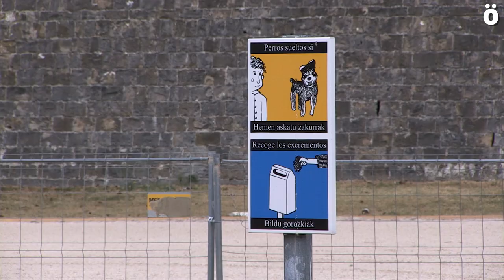Convocan una concentración contra el premio de hípica de Navarra Suma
Diversos colectivos de Iruñerria mostrarán su rechazo al evento con una concentración y una bizi Martxa el 1 de septiembre en las puertas de la Ciudadela. Afirman que es un acto elitista, impuesto desde Navarra Suma y denuncian la preocupante gestión del dinero público así como la utilización de animales para un espectáculo público.